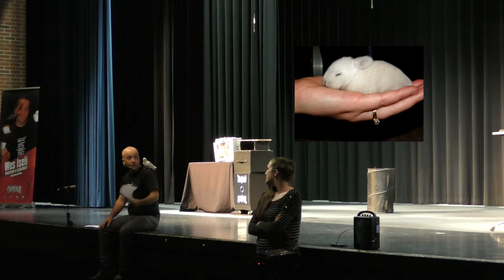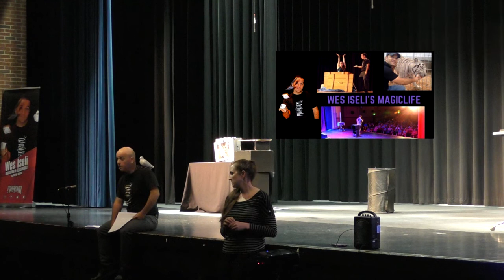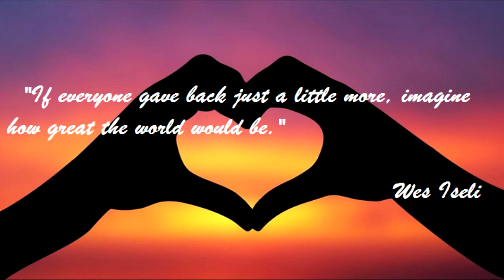Wes Iseli's Magic of Giving Project #43 (Animals in showbusiness)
In this episode you come along with us as we give a talk to a group of high school kids about performing and using animals in stage shows and on tv. We cover many misconceptions and also go over the history of animals in magic shows.